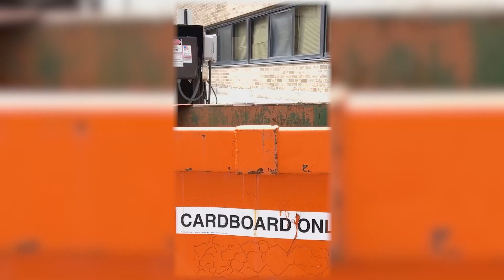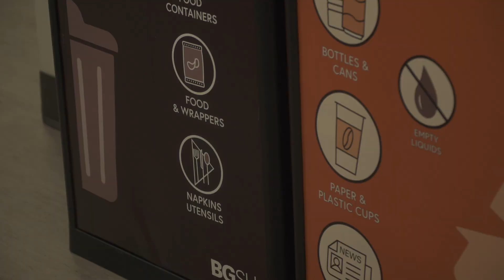Bowling Green State University Recycling Grant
When Bowling Green State University noticed a growing problem with contamination for its trash and recycling efforts, it realized more needed to be done to spread the word about the "Dos and Don'ts" of throwing away items on campus.

That's where we stepped in and provided a grant! And, as part of that - BGSU took to the streets (literally).

What about you? Do you have a great idea for an initiative or an environmentally friendly project? Yeah, we'd like to give you some money to help make it happen! Our grant season is in full swing and we're looking for YOUR application.